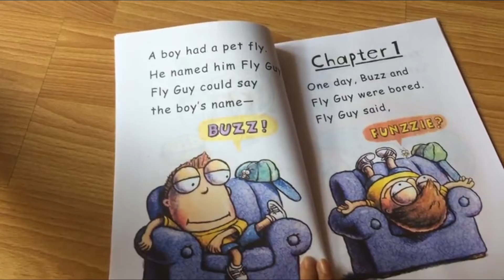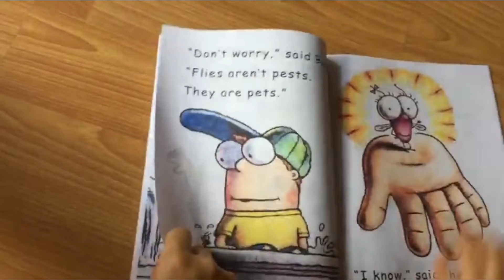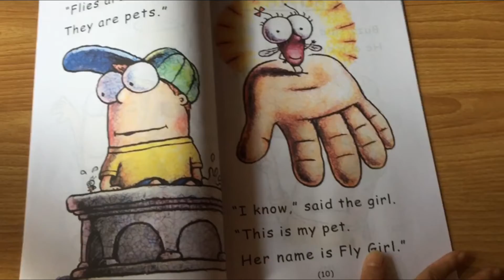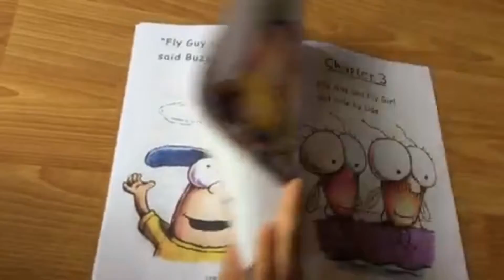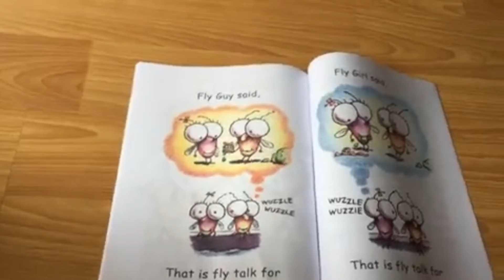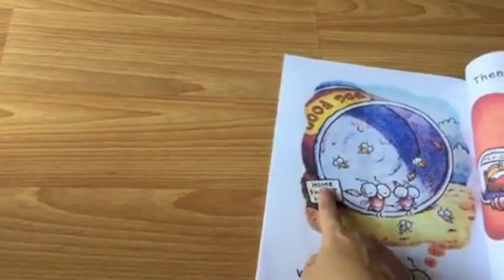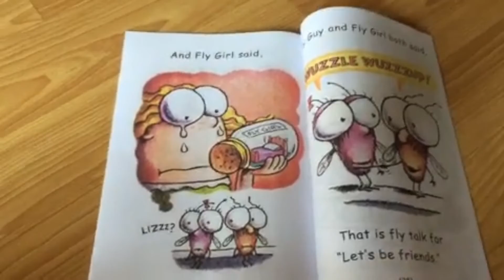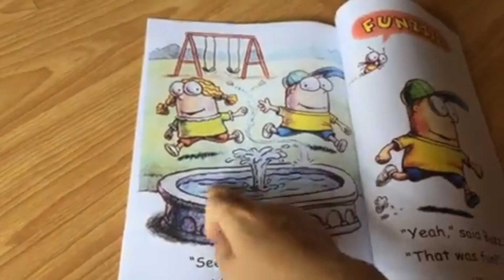Mia reads book: Fly Guy meets Fly Girl